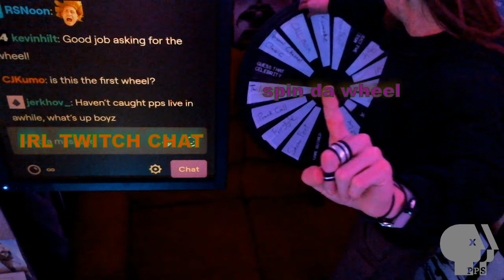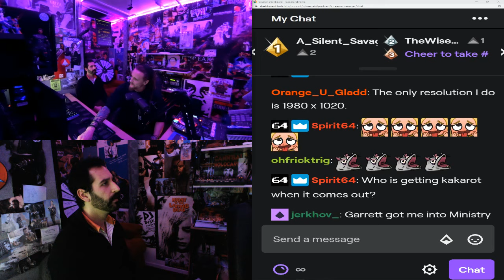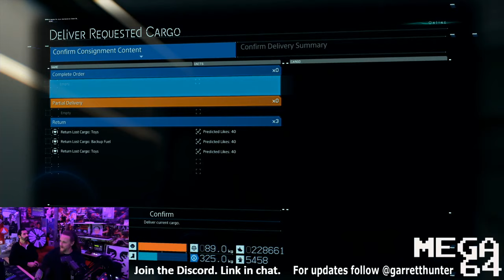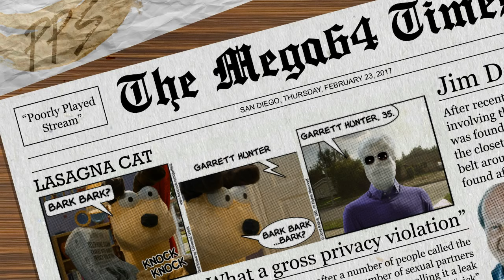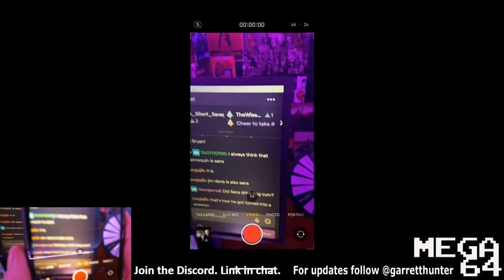Poorly Played Stream #345 Five Star Porter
Garrett Hunter and Bryan Abou Chacra wheelie the Trike into King Lord's game, to see how his play style differs from Garrett's in the last show. Discord resolutions be damned and an impressionable wheel spin.